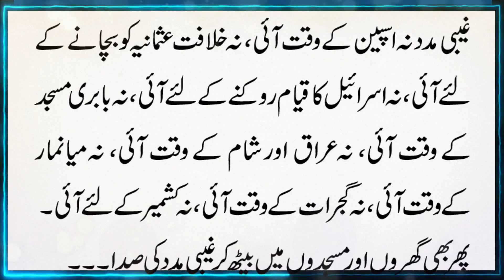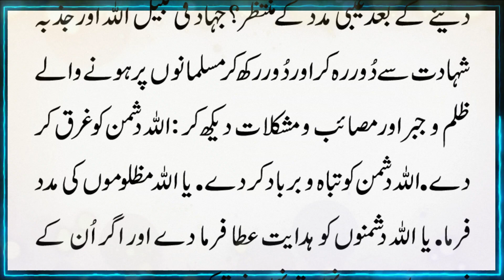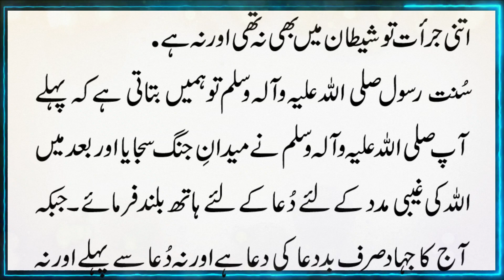Sabaq Amoz Kahani | آخر غیبی مدد کیوں نہیں آتی